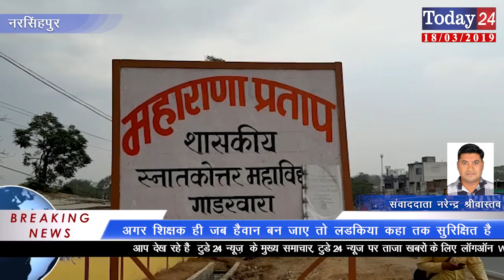अगर शिक्षक ही जब हैवान बन जाए तो लडकिया कहा तक सुरक्षित है | Today24